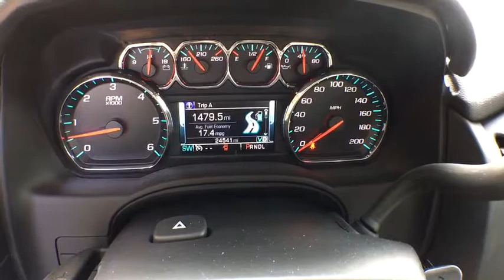2017 Chevrolet Suburban Battle Creek, Lansing, Jackson, Coldwater, Hastings, MI 418689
Black Used 2017 Chevrolet Suburban available in Battle Creek, Michigan at Seelye Kia Battle Creek. Servicing the Lansing, Jackson, Coldwater, Hastings, MI area.

This Chevrolet Suburban has a dependable Gas/Ethanol V8 5.3L/ engine powering this Automatic transmission. ENGINE, 5.3L V8 ECOTEC3 WITH ACTIVE FUEL MANAGEMENT, DIRECT INJECTION AND VARIABLE VALVE TIMING includes aluminum block construction (355 hp [265 kW] @ 5600 rpm, 383 lb-ft of torque [518 N-m] @ 4100 rpm) (STD), Wipers, front intermittent, Rainsense, Wiper, rear intermittent with washer, Windshield, solar absorbing, Windows, power, with Express-Down and Express-Up on front doors and lock out features.*This Chevrolet Suburban Comes Equipped with These Options *Wheels, 18 x 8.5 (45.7 cm x 21.6 cm) aluminum with high-polished finish, Wheel, full-size spare, 17 (43.2 cm) steel, Warning tones headlamp on, key-in-ignition, driver and right-front passenger safety belt unfasten and turn signal on, Universal Home Remote includes garage door opener, programmable, Trailering equipment includes trailering hitch platform, 7-wire harness with independent fused trailering circuits mated to a 7-way sealed connector and 2 trailering receiver, Trailer sway control, Tires, P265/65R18 all-season, blackwall, Tire, spare P265/70R17 all-season, blackwall, Tire Pressure Monitor System air pressure sensors in each tire with pressure display in Driver Information Center, Tire carrier, lockable outside spare, winch-type mounted under frame at rear, Theft deterrent, electrical, unauthorized entry, Teen Driver mode a configurable feature that lets you activate customizable vehicle settings associated with a key fob, to encourage safe driving behavior. It can limit certain vehicle features, and it prevents certain safety systems from being turned off. An in-vehicle report gives you information on your teen's driving habits and helps you to continue to coach your new driver, Suspension, rear multi-link with coil springs, Suspension, front coil-over-shock with stabilizer bar, Steering, power.
ENGINE  5.3L V8 ECOTEC3 WITH ACTIVE FUEL MANAGEMENT  DIRECT INJECTION AND VARIABLE VALVE TIMING  includes aluminum block construction (355 hp [265 kW] @ 5600 rpm  383 lb-ft of torque [518 N-m] @ 4100 rpm) (STD),Seats  front bucket with leather-appointed seating heated seat cushions and seat backs  10-way power driver and passenger seat includes 6-way power cushions  driver seat 2-position memory  2-way power lumbar control and power recline,Seat adjuster  front passenger 6-way power,Windows  power  with Express-Down and Express-Up on front doors and lock out features,Steering wheel  leather-wrapped,Conversation mirror (Deleted when (UTT) Theft Protection Package is ordered.),Floor mats  color-keyed carpeted first and second row  removable (Deleted when (Z71) Off-Road Package or (WJP) Z71 Midnight Edition are ordered.),Cargo management system,Pedals  power-adjustable for accelerator and brake,Mirror  inside rearview auto-dimming,Universal Home Remote includes garage door opener  programmable,Cruise control  electronic with set and resume speed,Seat  third row manual 60/40 split-folding bench  fold flat (Not included when (PCK) Luxury Package or (PDA) Texas Edition Package are ordered.),Audio system  Chevrolet MyLink Radio with 8 diagonal color touch-screen AM/FM stereo with seek-and-scan and digital clock  includes Bluetooth streaming audio for music and select phones; voice-activated technology for radio and phone; and Shop with the ability to browse  select and install apps to your vehicle. You can customize your content with audio  weather and more; featuring Apple CarPlay and Android Auto capability for compatible phone; 5 USB ports and 1 auxiliary jack,Audio system feature  single-slot CD/MP3 player (Replaced by (U42) rear seat entertainment system when (U42) is ordered.),Floor covering  color-keyed carpeting,Power outlet  110-volt,OnStar Equipped (subscription required),SiriusXM Satellite Radio (subscription required),Climate control  tri-zone automatic with individual climate settings for driver  right-front passenger and rear passengers,Lighting  interior with dome light  driver- and passenger-side door switch with delayed entry feature  cargo lights  door handle or Remote Keyless Entry-activated illuminated entry and map lights in front and second seat positions,Assist handles  1st row passenger and 2nd row outboard seats,Steering wheel controls  mounted audio and cruise controls includes Driver Information Center controls,Memory settings recalls presets for driver power seat adjuster and pedal